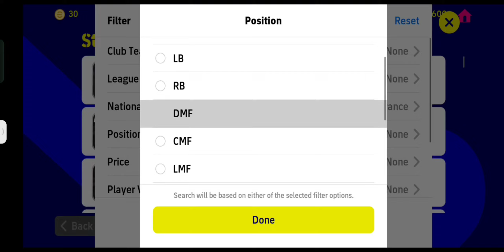Best DMF in 200000 gp. N kante . Efootball.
Efootball23
E Fut Bol Verse OFFICIAL CHANNEL
WELCOME EFOOTBALL 2023 MOBILE LOVERS❤️
This Channel Posting The Best efootball 2023 mobile Videos Like:
- Tutorials
- Skills
- Dribbles
- Pack Opening
- Attack and Defend strategies
- Best Goals
- Sharing New Updates
- Best Formations
- Rating max players tips
- Tips & tricks

efootball 2023 mobile shoting tips and tricks
efootball 2023 mobile messi
efootball 2023 mobile ronaldo
efootball 2022 mobile defend tutorials